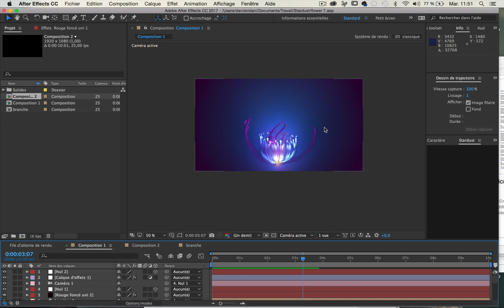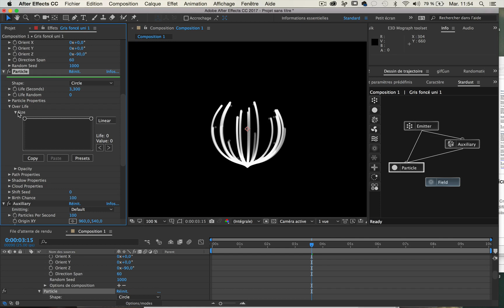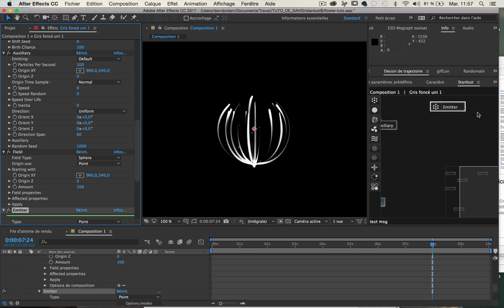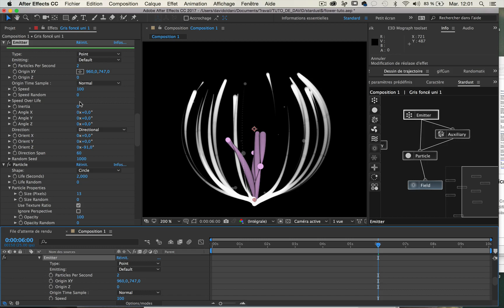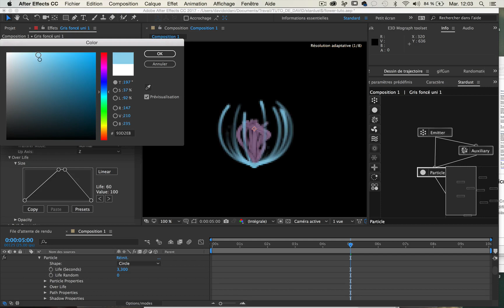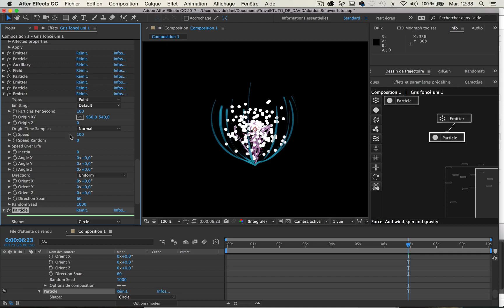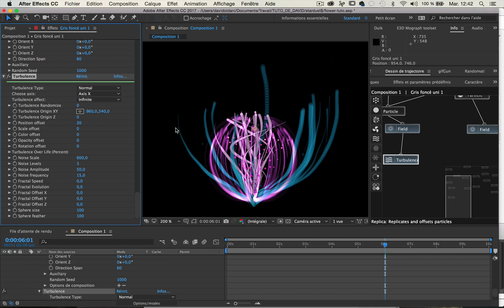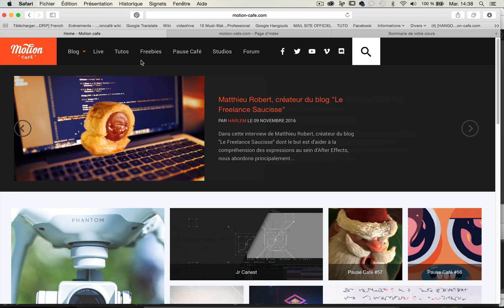Exemple d'utilisation avec Stardust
Suite de notre Overview Stardust avec David Oldani, qui dans cette vidéo va nous présenter un exemple de composition avec stardust !

Un premier exemple assez basique mais qui va néanmoins vous permettre d'appréhender les différents types de noeuds dont le plugin est composé.

SUIVEZ NOUS